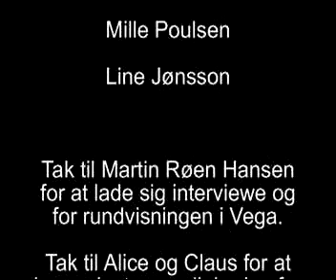VEGA - Dokumentar (Medietalent-kursus)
20 udvalgte elever fra 7-8 klasse på 4 forskellige Nørresundby-skoler har været på TALENT-KURSUS på Nørresundby Gymnasium.
De fik til opgave at lave en DOKUMENTARFILM om et selvvalgt emne på en lejrtur til København, hvor de i øvrigt også besøgte DR-Byen, Cinemateket, Filmbyen og Planetariet.

Her kan du se et af de flotte resultater.

Eleverne kommer fra Skansevejens Skole, Løvvangskolen, Nørre Uttrup Skole og Gl. Lindholm skole.